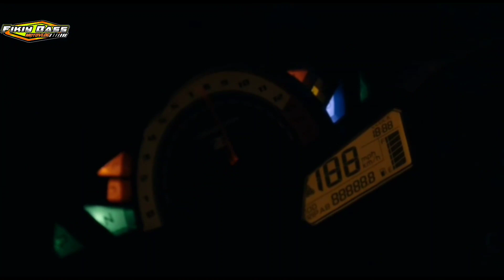Nicht ride antar kota😃 gresik surabaya di hadang babang motovlog🫢🫢🫢